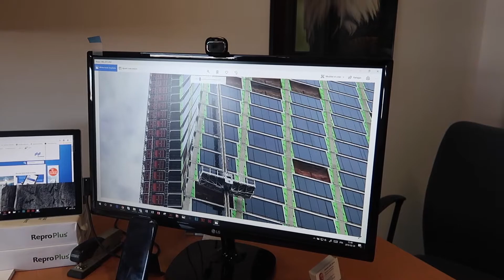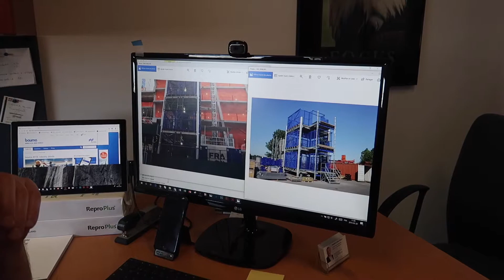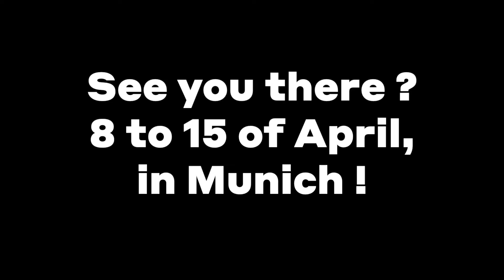Fraco at Bauma - Fraco à Bauma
English & French video
Pour la version française, allez à 1 minutes 02 secondes :)

Continuing its internationalization strategy, the Quebec equipment supplier Fraco Products Ltd. announces its participation to bauma, the international trade show which will be held in Munich, Germany from April 8th to 14th. Organized every three years, this exhibition, which brings together more than 3500 exhibitors and 580,000 visitors, is a privileged showcase for Fraco Products Ltd., which plans to present several products.

If you plan on being there, come see us at our stand, FS 1104/8.
It will be our pleasure to present you our latest products and access and elevation solutions !

Poursuivant sa stratégie d’internationalisation, l’équipementier québécois Produits Fraco Ltée annonce sa participation au salon international bauma qui se tiendra à Munich du 8 au 14 avril prochain. Organisée à tous les trois ans, cette exposition qui regroupe plus de 3500 exposants et 580,000 visiteurs, constitue une vitrine privilégiée pour Produits Fraco Ltée qui prévoit y présenter plusieurs produits.

Si vous planifiez être là, venez nous voir au stand FS 1104/8.
Ça sera notre plaisir de vous présenter nos tout nouveaux produits et nos solutions d'accès et d'élévation !